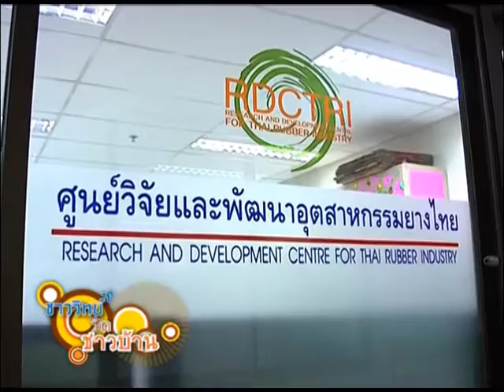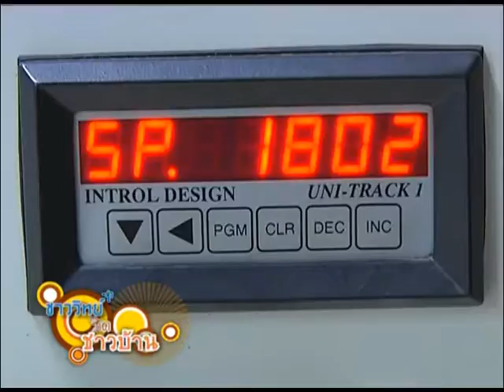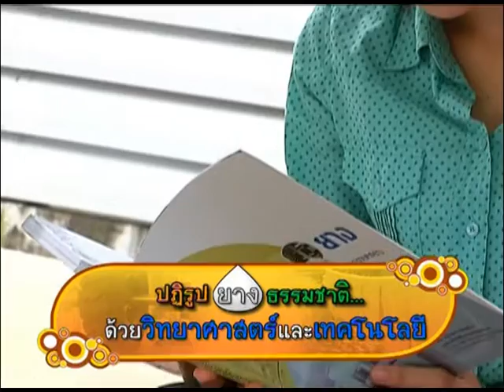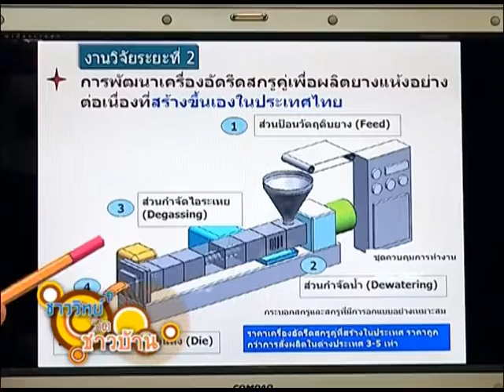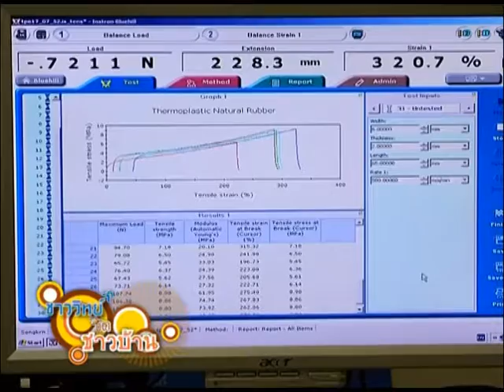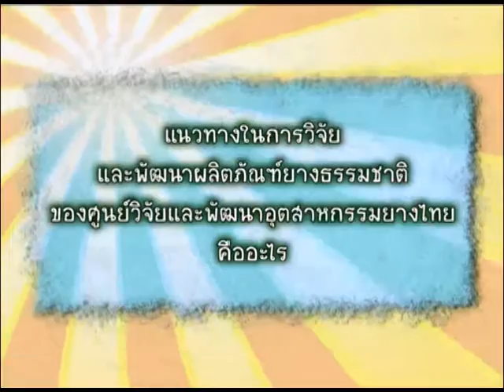ชาววิทย์ชิดชาวบ้าน ตอน ปฏิรูปยางธรรมชาติ ด้วยวิทยาศาสตร์และเทคโนโลยี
ประเทศไทยเป็นผู้ผลิต และส่งออกยางธรรมชาติ เป็นอันดับหนึ่งของโลก การที่จะพัฒนาอุตสาหกรรมยางพาราของประเทศ ให้เติบโตอย่างยั่งยืน จำเป็นต้องใช้นวัตกรรมเทคโนโลยี เพื่อสร้างมูลค่าเพิ่ม จากยางธรรมชาติตั้งแต่ต้นน้ำ กลางน้ำ และปลายน้ำ ดังนั้นการวิจัย และพัฒนา เป็นกระบวนการสำคัญ ที่จะทำให้อุตสาหกรรมยางพาราของประเทศ เติบโต และพัฒนาอย่างต่อเนื่อง